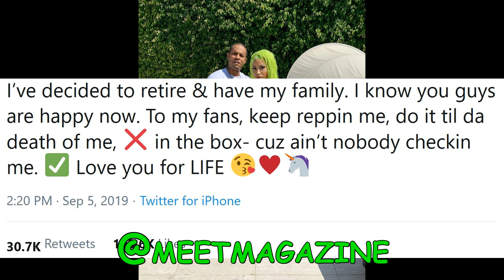Nicki Minaj QUIT RAP! Retired! PREGNANT Queen of Hip Hop wants a family with THUG!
Nicki Minaj QUIT RAP! Retired! PREGNANT Queen of Hip Hop wants a family with THUG husband Kenneth Pettty!